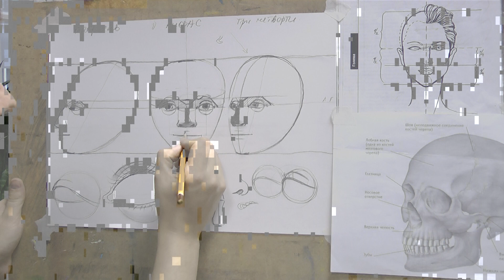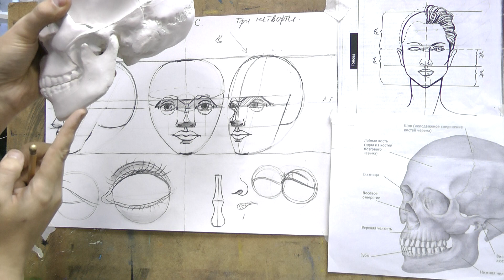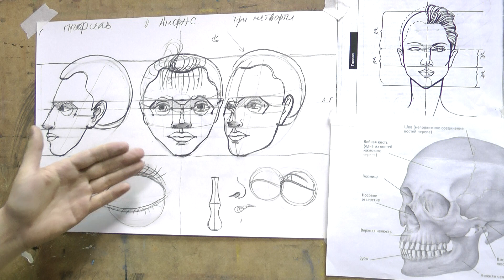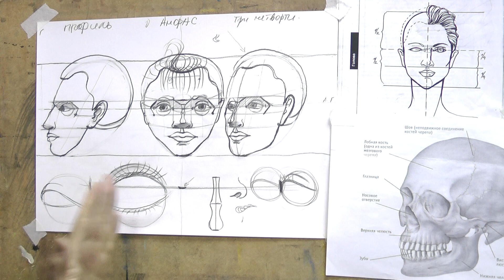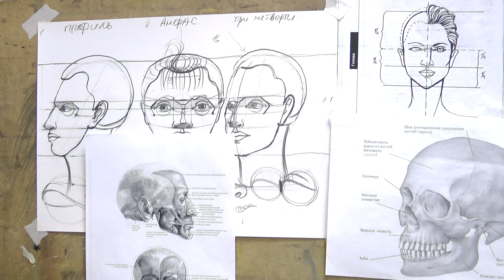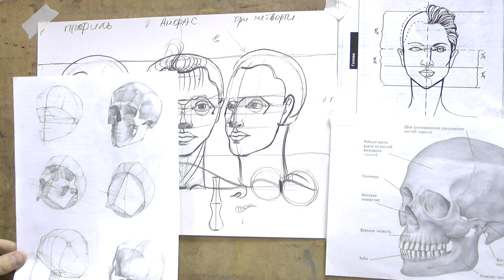Пропорции головы. Часть 2. Поэтапное рисование портрета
Получить доступ к закрытым видео-урокам -

В видео уроки, подробно рассказывается об основных пропорциональных соотношениях  частей лица.
 Как изображается портрет человека поэтапно?
С чего следует начать рисовать портрет?
Как соотносятся части лица по отношению друг друга?
Рекомендации художника педагога по рисованию портретов
На что необходимо обратить внимание на рисование и изучение рисунка портрета.

Художественная студия "Открытие" представляет:

📌 МАСТЕР-КЛАССЫ:

1. Мастер-классы по живописи маслом и акрилом с нуля. Возможность воплотить идею своей картины мечты любой сложности под руководством профессиональных художников.
2. Мастер-классы по рисованию на воде - ЭБРУ.
3. Мастер-классы по ПРАВОПОЛУШАРНОМУ рисованию (ИНТУИТИВНОМУ рисованию).
4. Мастер-классы по АКВАРЕЛЬНОЙ живописи с нуля.
5. Мастер-классы - "РИСОВАНИЕ ПЕСКОМ"
6. Мастер-классы - "ГРАФИКА. ДУДЛИНГ. ЗЕНТАНГЛ"
7. Мастер-классы "РИСУНОК ПОРТРЕТА С НУЛЯ"
8. Мастер-классы по ПАСТЕЛИ с нуля
9. Мастер-классы по СКЕТЧИНГУ ( Фэшн-иллюстрация, городской скетчинг, графические зарисовки, travel-скетчинг, каллиграфия).

📌 КУРСЫ:

1. Курс "РИСУНОК МОДЕЛИ ОДЕЖДЫ"
2. Курс "АКВАРЕЛЬНАЯ ЖИВОПИСЬ"
3. Курс "РИСОВАНИЕ ПАСТЕЛЬЮ"
4. Курс "РИСУНОК ПОРТРЕТА"
5. Курс "РИСУНОК И ЖИВОПИСЬ С НУЛЯ."
6. Курс "МАСЛЯНАЯ ЖИВОПИСЬ С НУЛЯ"
7. Курс "ПРАВОПОЛУШАРНОЕ РИСОВАНИЕ И ЖИВОПИСЬ".
8. Курс "ПОДГОТОВКА ВУЗы и СПО"
9. Курс "ИНТУИТИВНАЯ ЖИВОПИСЬ"
10. Курс "Графика", "Дудлинг"
11. Курс "АЗЫ КАРАНДАШНОГО РИСУНКА"
12. Курс "КОПИЯ КАРТИН С ВЕЛИКИХ ХУДОЖНИКОВ"
13. Курс "РИСОВАНИЕ ДЛЯ ДЕТЕЙ"
14. Курс "ПРОДВИНУТОЕ РИСОВАНИЕ И ЖИВОПИСЬ"
15. Курс "РИСУНОК ИНТЕРЬЕРА"

Более 100 000 довольных клиентов за 9 лет!

Мастер-классы по акциям от 690 руб. Следите за новостями группы!

Работаем для Вас 7 дней в неделю с 10:00 до 22:00

А также по телефонам:
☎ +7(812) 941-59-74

Художественная Студия «Открытие» — откройте в себе художника!
СПБ, ул. Ефимова, д.1/4 Подъезд 3, 3 этаж, домофон 82 (м.Сенная)